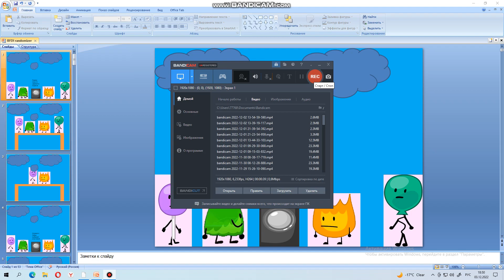Мой BFDI 5 серия - Чёткий чел всегда проигрывает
Кушайте много овощей